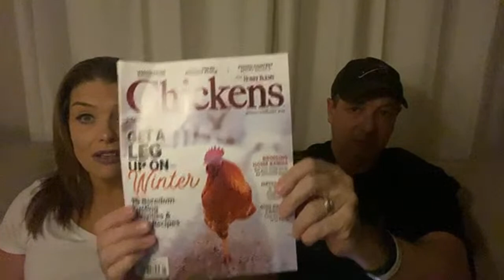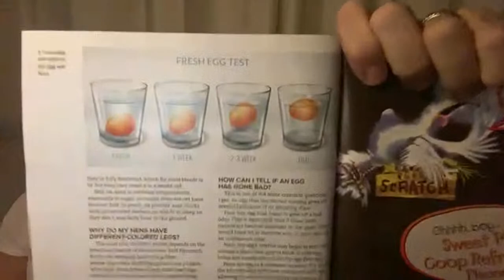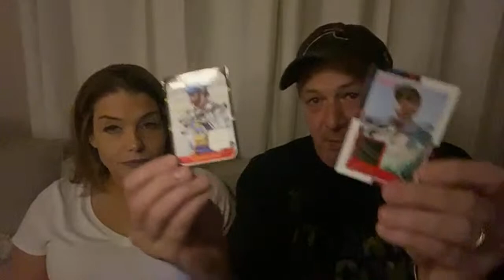Story time and how TruthfullyTrisha stole more than 10k from Sean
Thank you again for everyone’s moral support. It is not taken from granted, and we appreciate all the help y’all have blessed us with. ❤️
~Sean & Mandi

AMAZON WISH LIST: